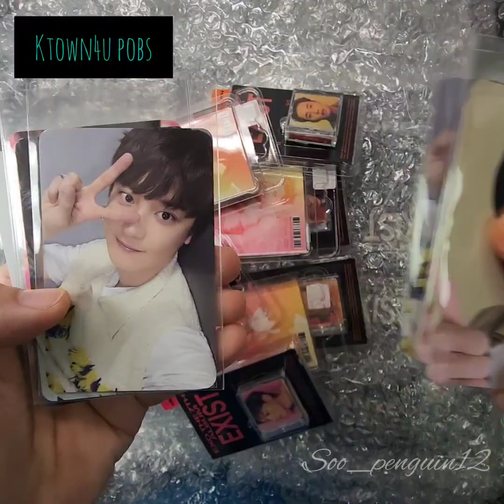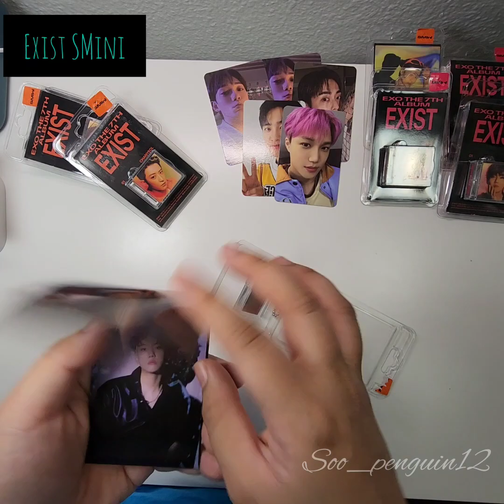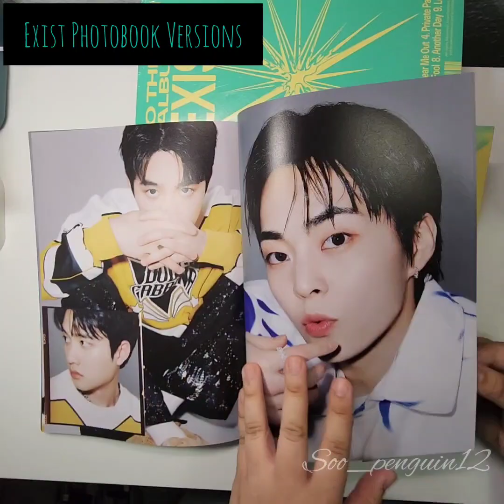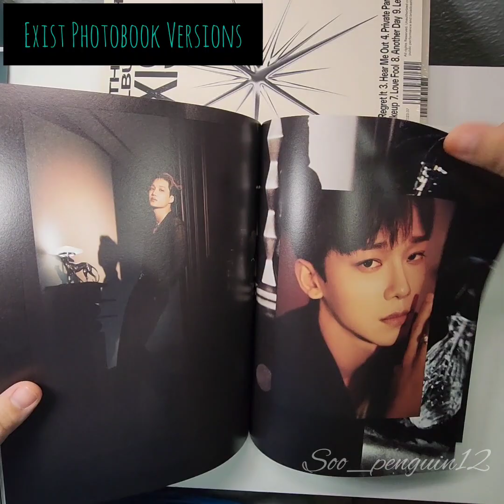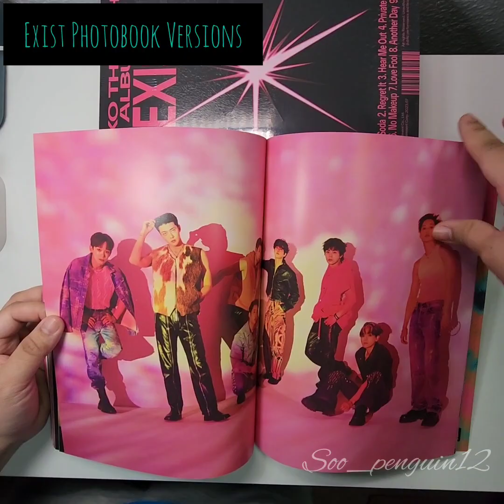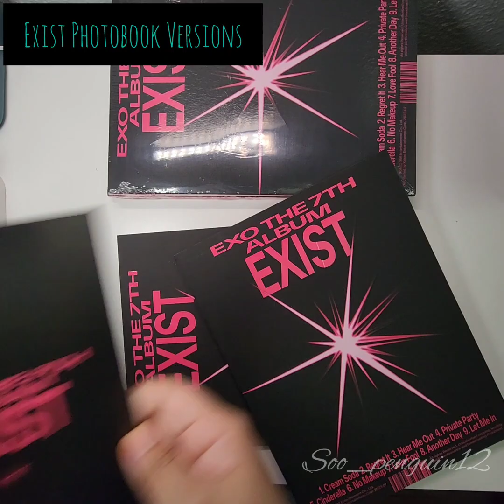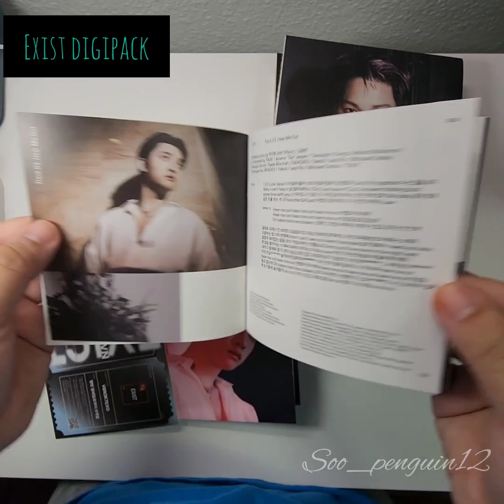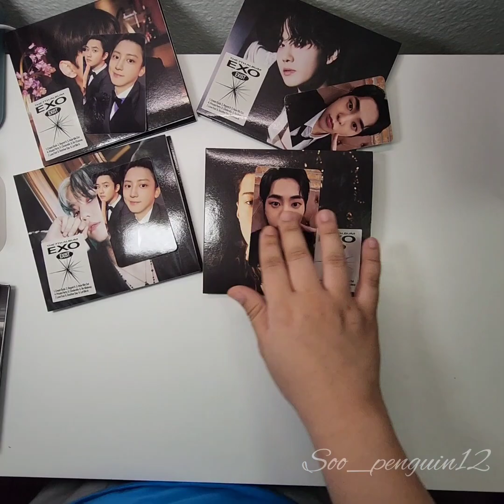EXO Exist Album Unboxing (All Versions)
My albums arrived!! 😊